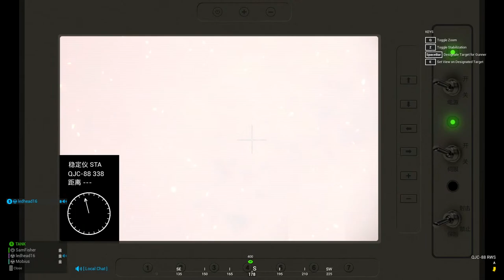Grenadier, Mortar and Squad Leading Fun